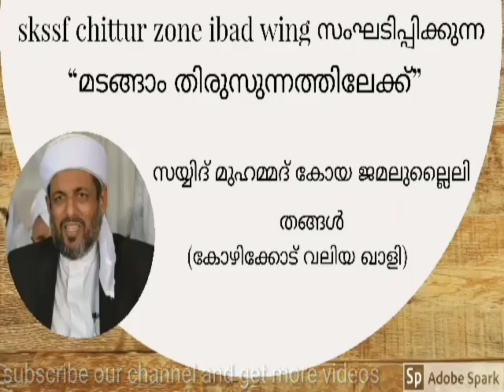-6| മടങ്ങാം തിരുസുന്നത്തിലേക്ക് | സയ്യിദ് മുഹമ്മദ് കോയ ജമലുല്ലൈലി (കോഴിക്കോട് വലിയ ഖാളി)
dont miss to watch